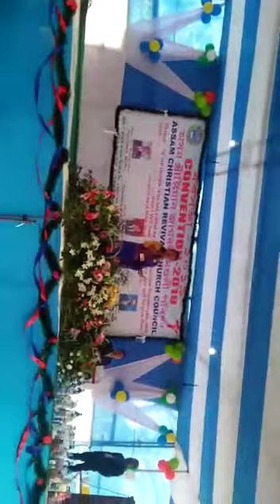Do din ke zindagi || Hindi Christian new song by Sister Kalpana Narzary